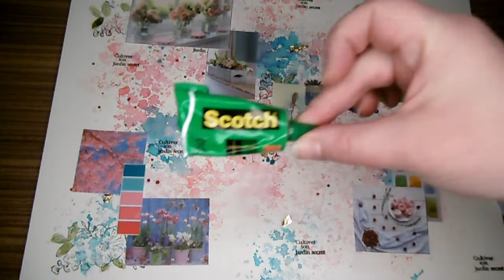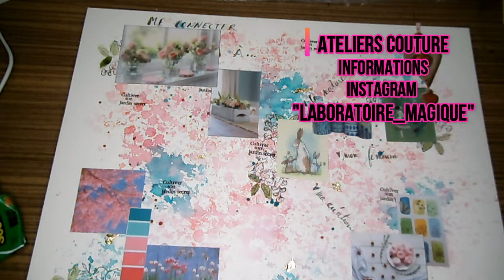Tableau des visions printemps été 2022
Présentation de mon tableau des visions pour coudre la collection printemps/été 2022. Etape qui me permet de donner une ligne directive à ce que je vais coudre pour la saison. Je mets pour cette saison à l'honneur Vénus afin qu'elle me guide pour mieux me connecter à la féminité, aux valeurs, à l'intelligence du cœur

Bonne coutre !